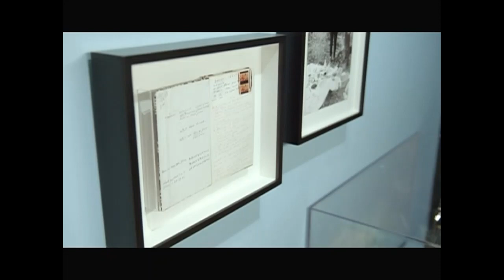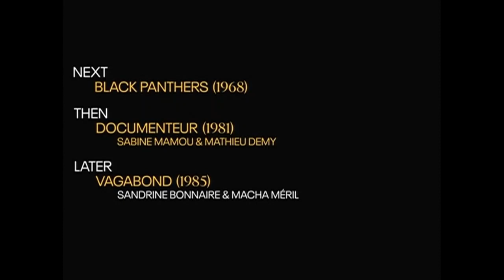TCM Comments on Le Bonheur (1965)